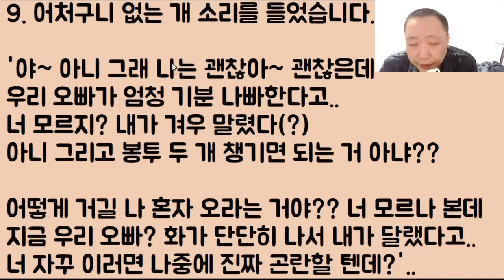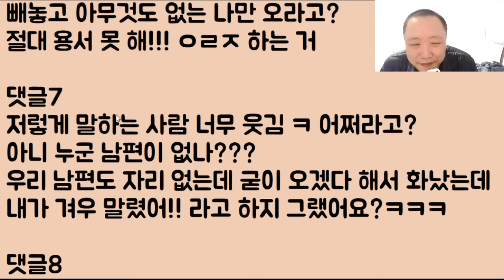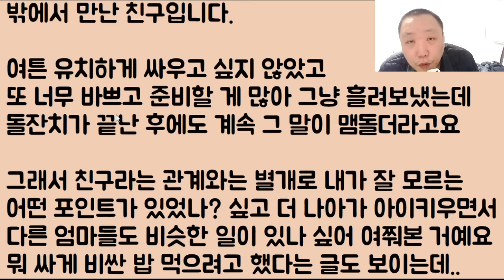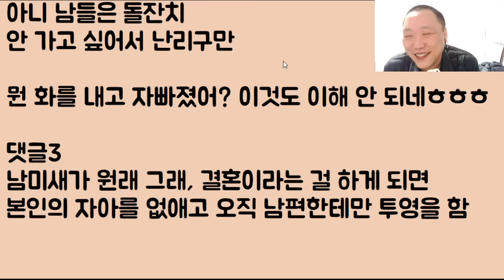[뭐 어쩌라고?ㅋㅋ] 우리 남편 오지게 화났는데 내가 열심히 겨우겨우 말렸어 너 오늘 나 때문에 목숨 건진 줄 알아!!! // 뭐??? 아니 이냔이 처 도랏!?ㅋㅋㅋ